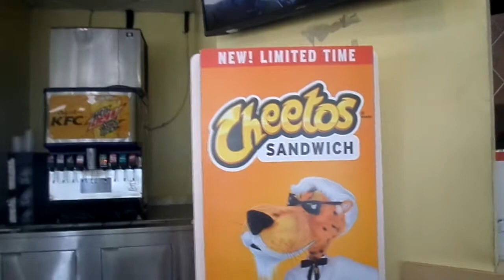COME WITH US TO KFC MY YT